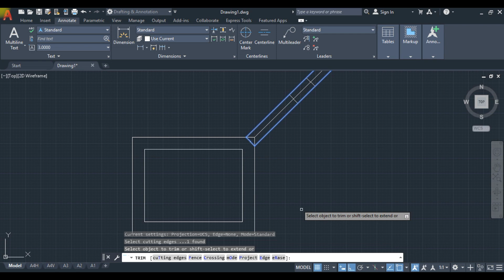Tutorial AutoCAD - TRIM dalam AutoCAD 2021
Ini adalah sedikit kelainan yang saya perasan dengan AutoCAD 2021.
Trimnya terus masuk kedalam Quick Mode.

Dan saya juga tunjukkan bagaimana hendak ke standard mode supaya kita boleh gunakan macam biasa.
Jika ada apa-apa cara lain, anda boleh tinggalkan komen ya.. kita sama-sama belajar teknik baru..

Semoga bermanfaat..